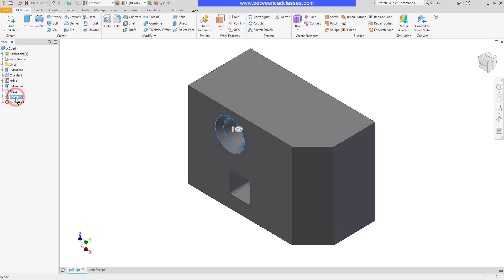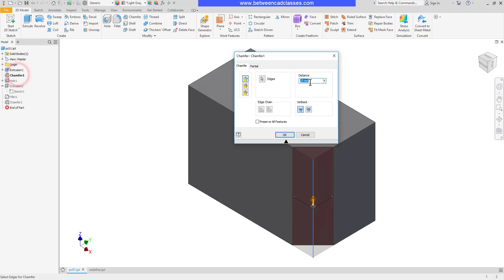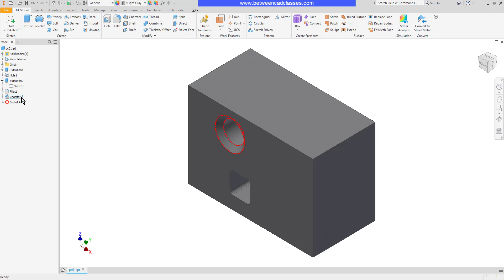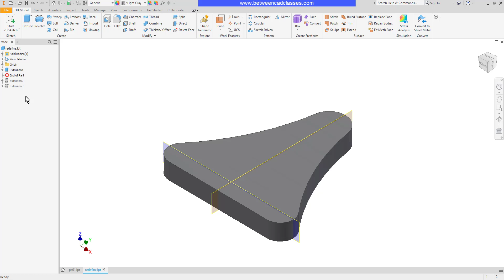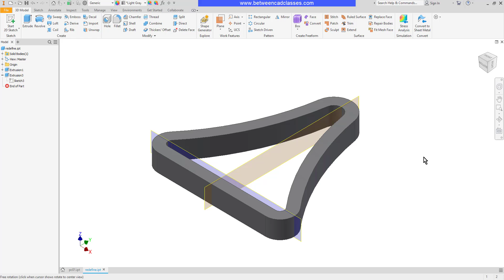Feature Relationships in Autodesk Inventor.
In this video you will learn about relationships between features in Autodesk Inventor.